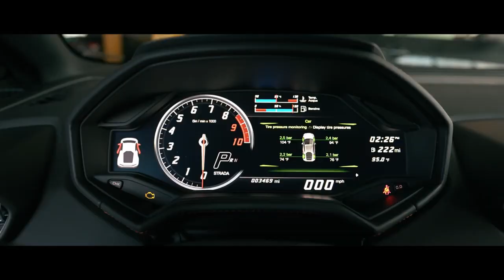Luxury Cars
Luxury Cars lambogini original